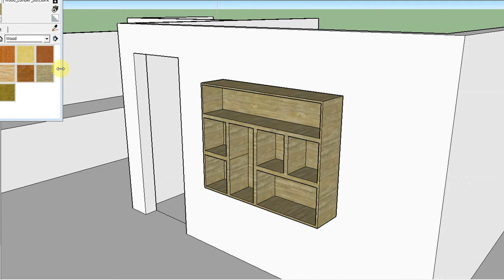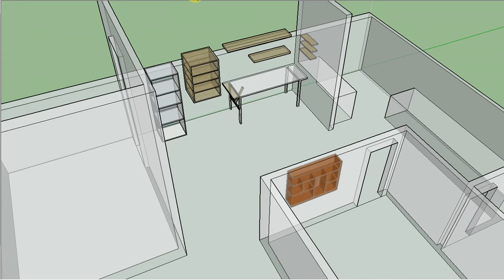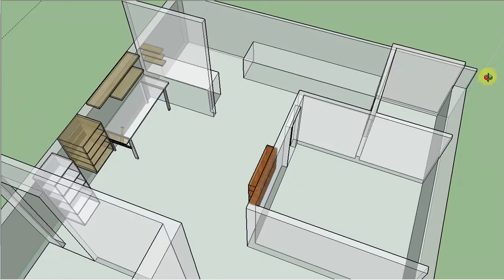DESAIN DAN TATA LETAK RAK TEMPEL RUMAH MINIMALIS